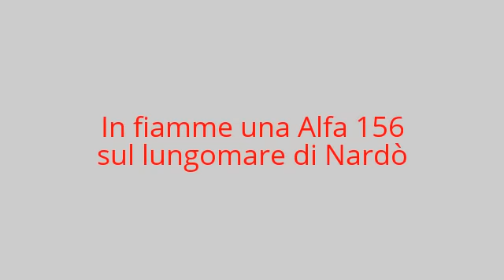In fiamme una 156 sul lungomare di Nardò